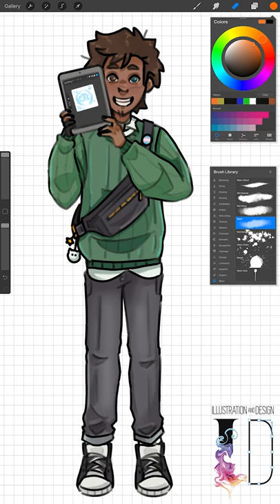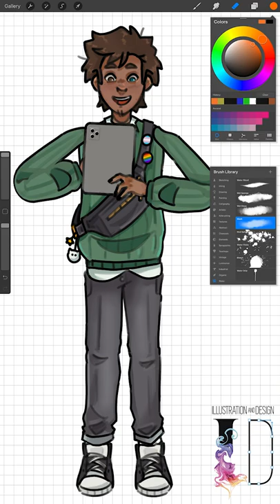CTC IAD Ilustrator